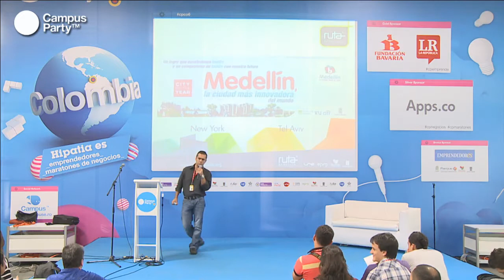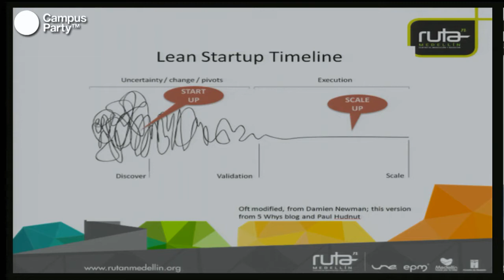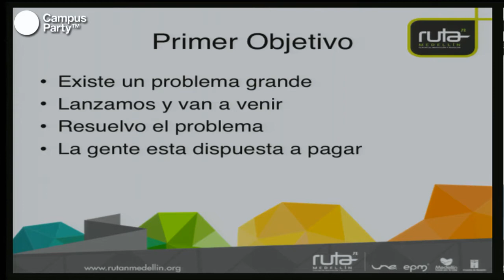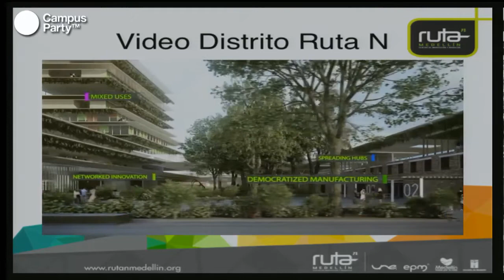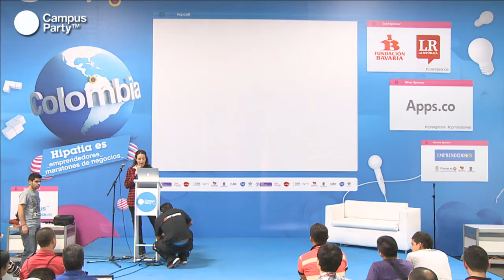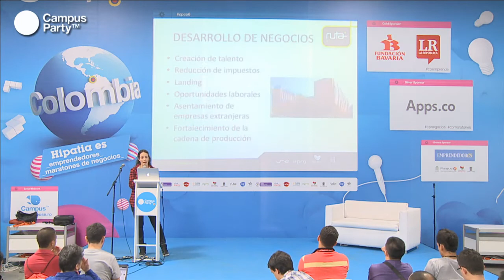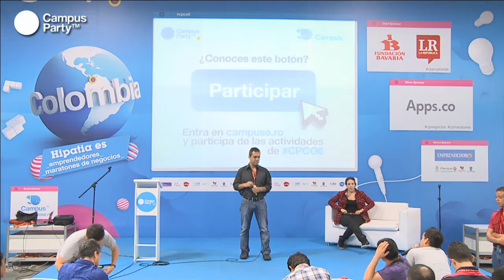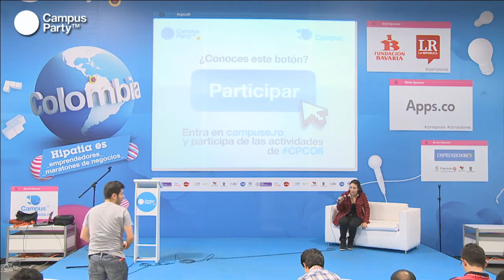CPCO6 - La Apuesta de la industria digital desde Ruta N